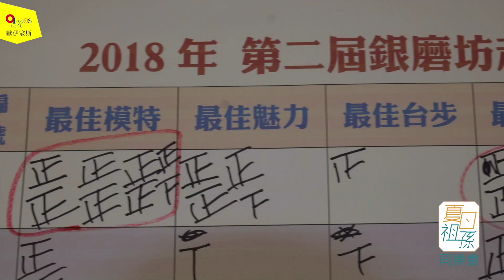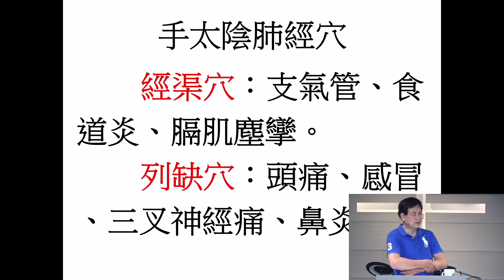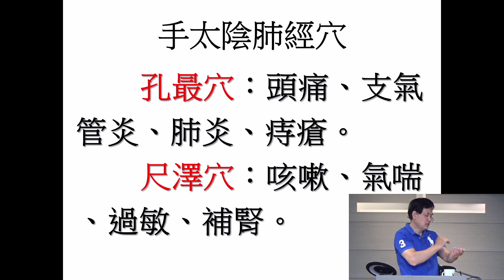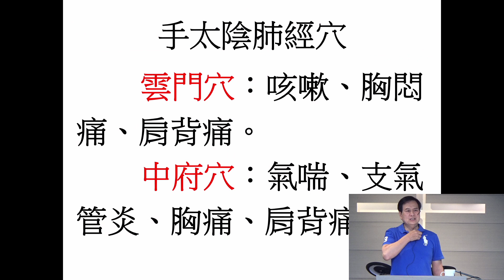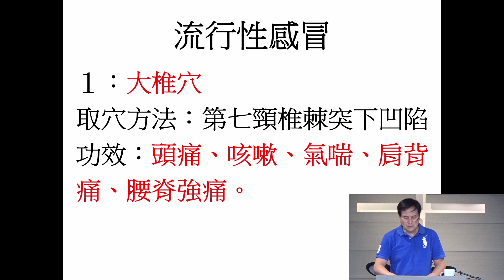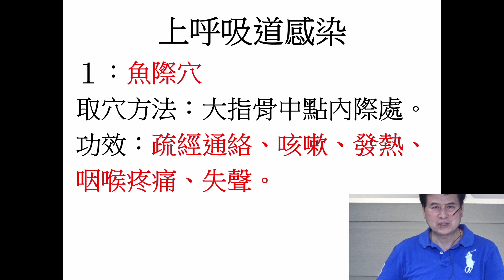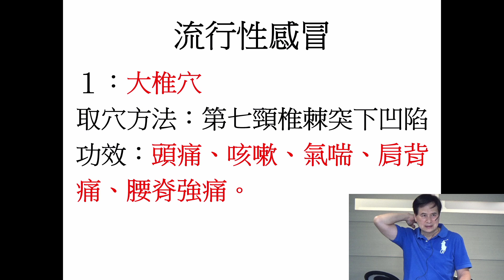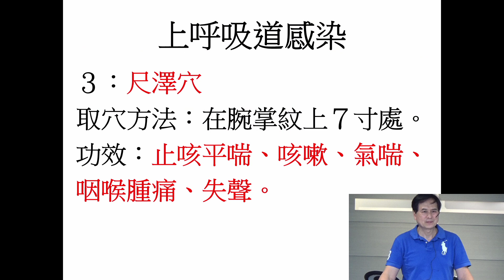線上教學：「經絡養生」9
📢史無前例！「防疫在家，線上學習」

每週二 14:00-15:30 在OIKOS FB粉絲頁直播，跟著尤國棟老師一起學習「經絡養生」！